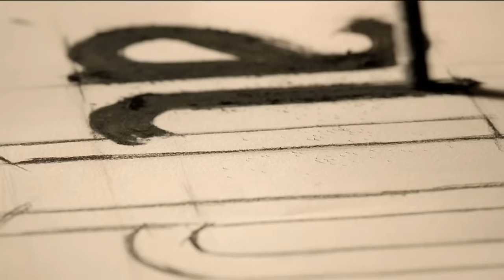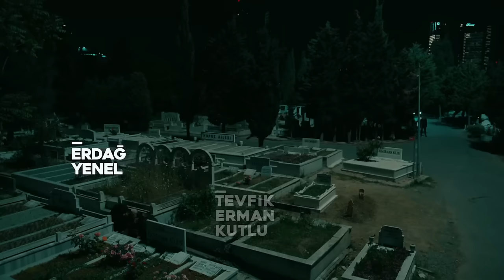İçerde 37. Bölüm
İçerde 37. Bölüm Özet:

Yılmaz Biraderler, onlardan çocukluklarını çalan Celal’e karşı güçlerini birleştirir. Eylem’in, Celal hakkında hazırladığı haberin internetten yayınlanması gerilimi tırmandırır. Celal, Eylem’in cezasını kesmek üzere Davut’u görevlendirir. Sadece Eylem değil, Füsun ve Barış da büyük tehlike altındadır.

Sarp ve Mert de gizliden gizliye onları korumak için harekete geçer. Bu sırada Sarp, suçsuz ve polis olduğunu kanıtlamaya çalışmaktan pes etmez. Yıllardır kendine sorduğu “ben kimim?” sorusunun cevabına kavuşan Mert ise annesinden uzak kalmaya dayanamaz.

Sarp, Celal’le aralarındaki hesabı kapatana kadar sabretmesini istese de kardeşler bu kavuşmanın daha fazla gecikmesini istemez. Yıllar boyunca birbirlerinin yokluğu için gözyaşı döken Füsun ve Mert, artık mutluluk gözyaşları dökecektir.

Yapım: Ay Yapım
Yönetmen:  Uluç Bayraktar
Senaryo:  Ertan Kurtulan, Toprak Karaoğlu, Volkan Sümbül

Oyuncu Kadrosu:
Sarp: Çağatay Ulusoy
Mert: Aras Bulut İynemli
Celal: Çetin Tekindor
Yusuf: Mustafa Uğurlu
Melek: Bensu Soral
Eylem: Damla Colbay
Füsun: Nihal Koldaş
Davut: Rıza Kocaoğlu
Alyanak: Yıldıray Şahinler
Yeşim: Gözde Kansu